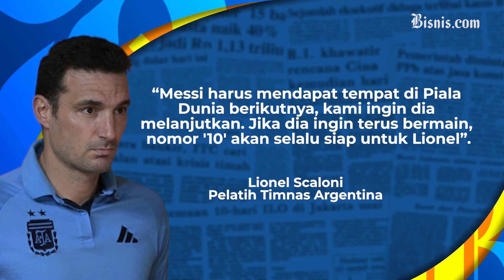Messi Batal Pensiun dari Timnas Argentina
Lionel Messi menarik kata-katanya yang mengatakan akan pensiun dari Timnas Argentina usai Piala Dunia Qatar 2022, dirinya menyatakan akan tetap bermain untuk timnas Argentina ke depannya, bahkan tak menutup kemungkinan dirinya akan bermain di Piala Dunia 2026.